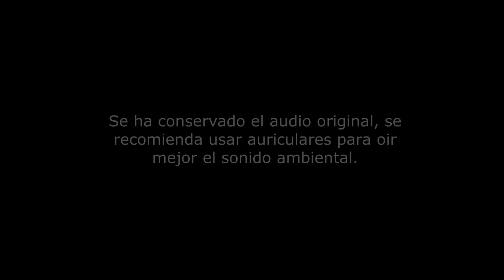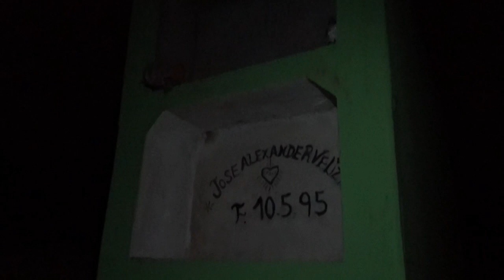EXPLORANDO DE NOCHE EL CEMENTERIO MAS GRANDE DEL PERÚ | DILO NOMAS ft. ROCKMA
Parece que en este lugar hay brujos...¿tú que piensas?
Hoy nos fuimos a explorar un cementerio y lo hicimos de noche. Explorando o una inursión urbana, lo que uds tanto pidieron. Lima Perú